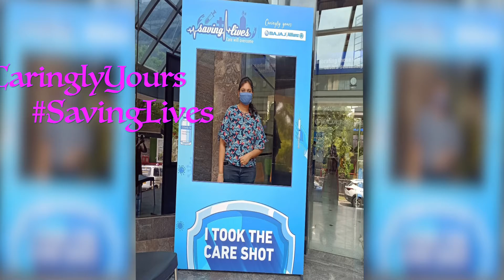Vaccination @BajajAllianz || food n trek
Hi People..!!

I'm very privileged to be vaccinated at My husband's organisation @Bajaj Allianz General Insurance Company , for organizing a vaccination camp for all the employees and their dependents

It's in times like these that company goes an mile extra for all of us . Feeling grateful and happy !

Thank you so much @Tapan Singhel sir , for always supporting us like a family !

This video is about my experience at vaccination in my husband's company

It's a request to all to get vaccinated as soon as possible

Thanku🥰